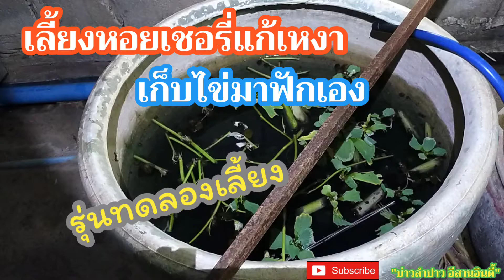เก็บไข่หอยเชอรี่มาฟัก ทดลองเลี้ยงแก้เหงา ฟักออกมาเยอะมาก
หอยเชอรี่ฟักไข่หอยเชอรี่